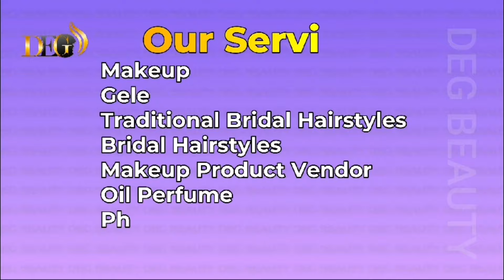Quick church 5 minutes Gele Headwrap tutorial